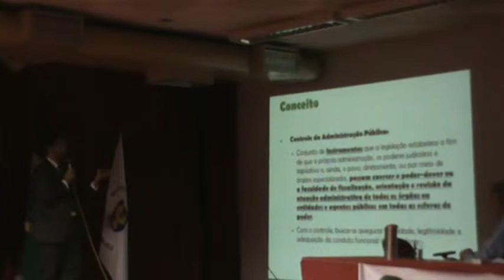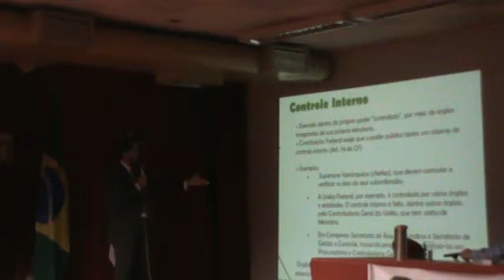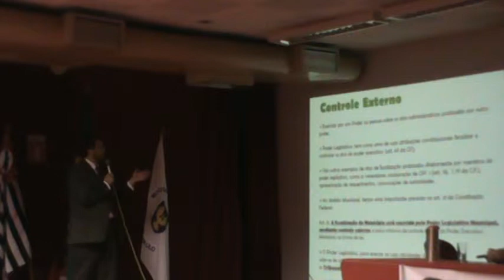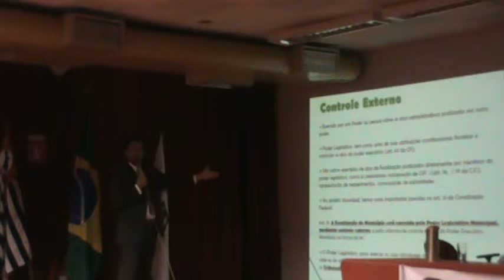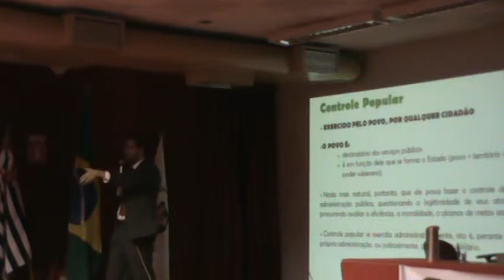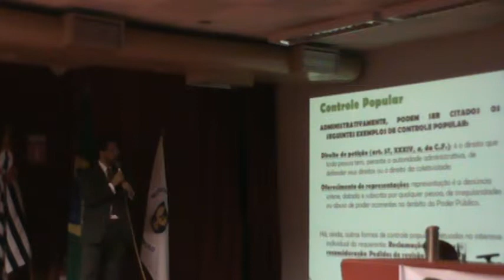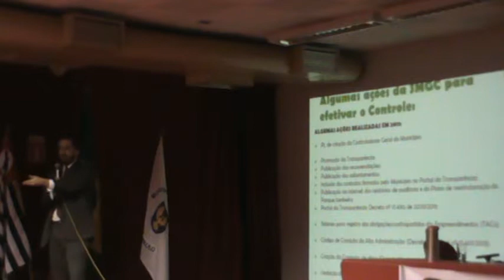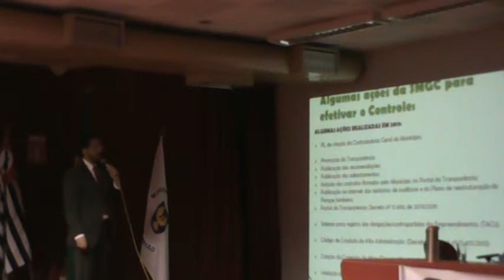Consocial-trecho-1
Palestra "Instrumentos de controle da administração pública"
Promotor de Justiça Dr.José Antonio Remédio, especialista em direito constitucional.
Participação do secretario de gestão e controle da Prefeitura Municipal de Campinas Dr André Laubenstein Pereira.
Realizada em Campinas(SP) em 6/2/12 no Salão Vermelho-Térreo do Paço Municipal.
3a Etapa Preparatória de 1a consocial.